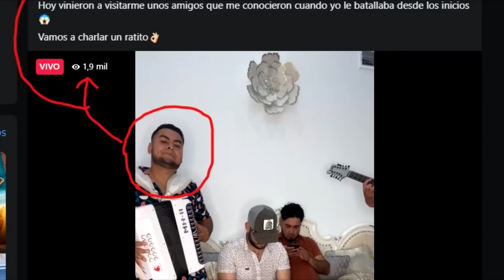Quemó EN VIVO al DJ de Casa Tequila Jose Torres el rey de alto mando BUSCAPLEITOS y hocicón LIVE 🔥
Quemó EN VIVO a STAFF de Casa Tequila Jose Torres el rey de alto mando BUSCAPLEITOS y hocicón LIVE 🔥